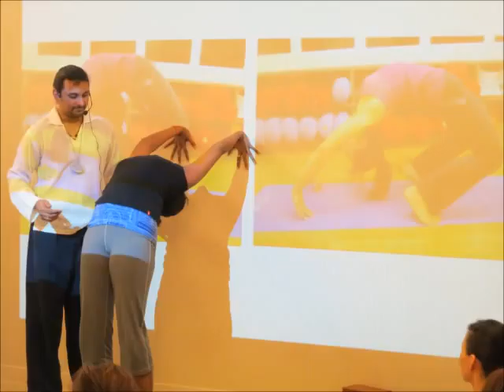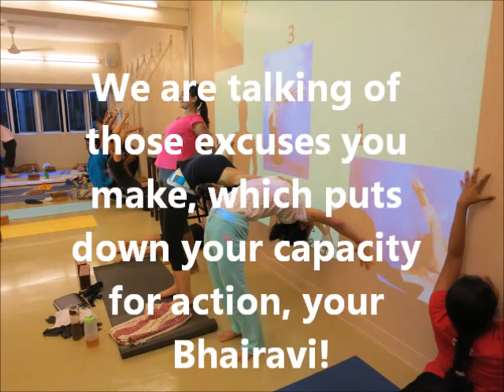Cut off that head of excuses and victim speech, and drink deep from your capacities!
A short clip form Manoj's workshop on Dasha Maha Vidya, and in this clip he is giving a short introduction to the energy of Chinnamasta